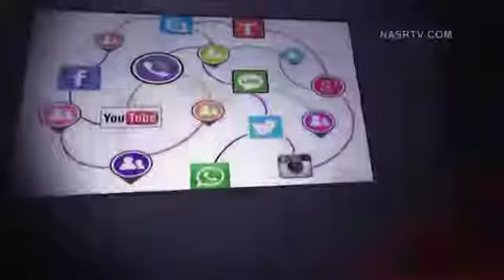نور فکرتو کم کن!!!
یکی نیست بگه دوست عزیز روشن فکر من یه کم نور فکرتو کم کن تا بتونی اطرافتو بهتر ببینی
برای دیدن ویدیوی کامل این کلیپ می تونید به این لینک سر بزنید: